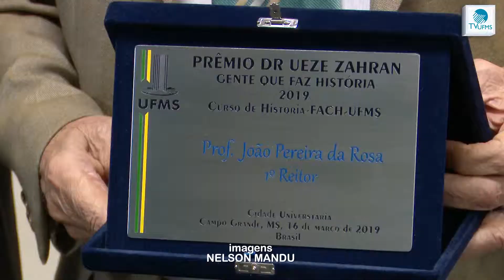Prêmio Dr. Ueze Zahran 2019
O Prêmio Dr. Ueze Zahran “Gente que faz história” 2019 foi entregue ao primeiro reitor da Instituição, João Pereira da Rosa, e o Coronel do Exército, Nylson Reis Boiteux. A homenagem é realizada desde 2011 pelo curso de História da UFMS.